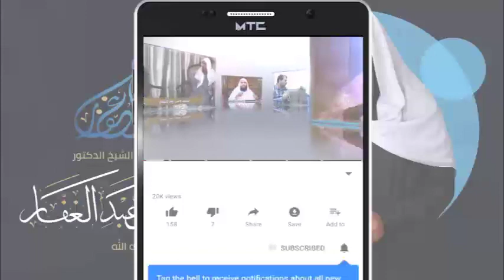مسند الدارمي 20 5 2022